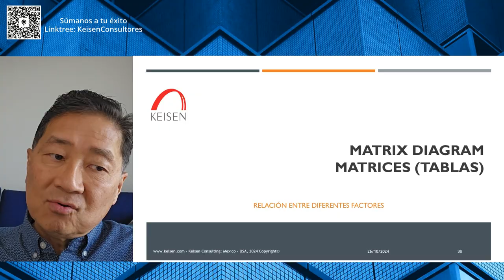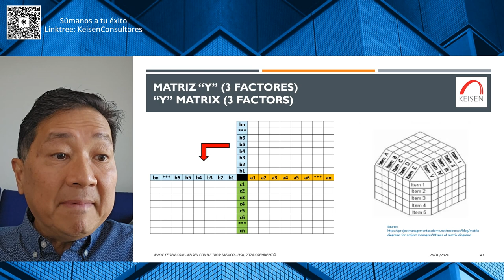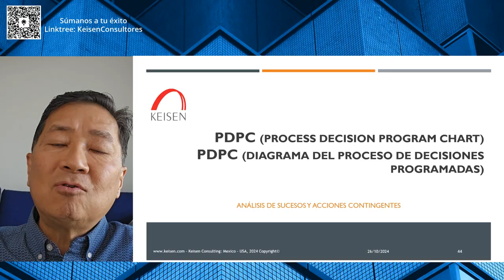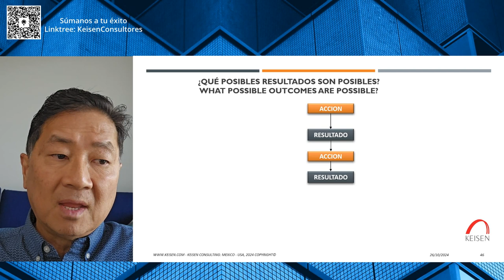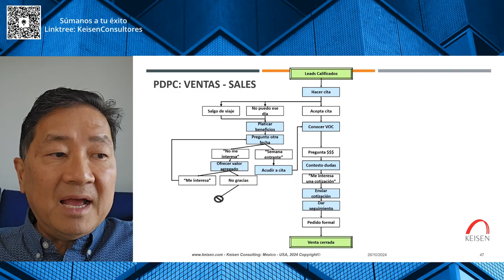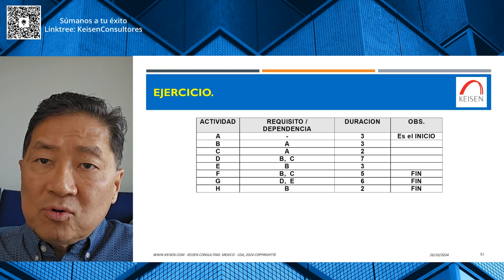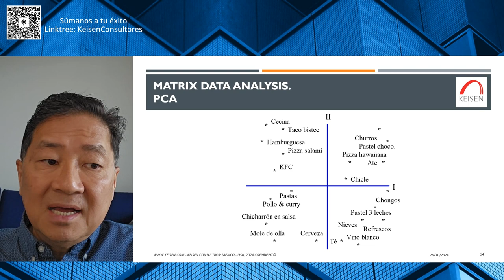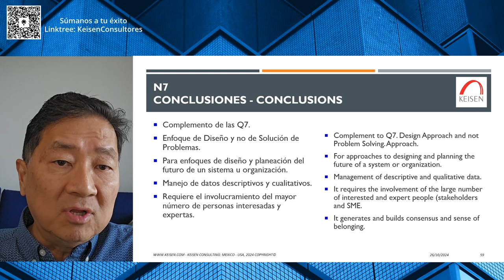192 - REMASTER. 7 Nuevas Herramientas del Control de la Calidad (Parte 2)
Las 7 Nuevas Herramientas Básicas del Control de la Calidad o N7 fueron propuestas por JUSE (Unión de Científicos e Ingenieros del Japón) en la década de 1980, proponiendo un conjunto de técnicas que todo el personal de una empresa debería de aplicar para realizar mejoras bajo el Enfoque de Diseño , a diferencia de las conocidas como 7 Herramientas Básicas del QC que se aplican para el Enfoque de Solución de Problemas, en esta primera parte del webinar abordarmos 4 de las 7 nuevas herramientas básicas del control de la calidad:
03:00 Matrices
08:07 PDPC
16:02 Diagrama de Flechas
19:35 Matrix Data Analysis
COMPARTE con tu red de contactos